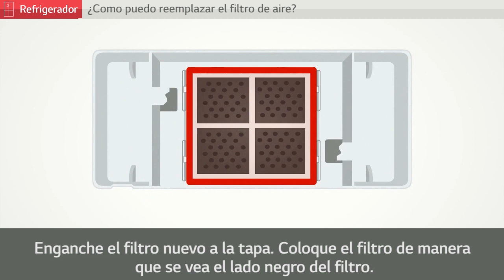¿Cómo reemplazo el filtro de aire?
Mira en este video cómo cambiar el filtro de aire de tu refrigerador LG.
Las refrigeradoras LG cuentan con innovaciones para una vida mejor, incluyendo un filtro de aire.
En este video conocerás su importancia, y cómo reemplazarlo de manera fácil y rápida.
Si desea más información, visite el área de soporte de nuestro sitio web.